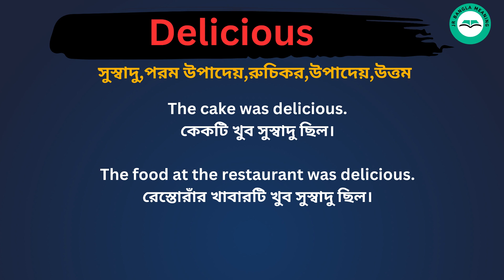Delicious Meaning in Bengali /Delicious শব্দের বাংলা ভাষায় অর্থ অথবা মানে কি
Delicious Meaning In Bengali
 Delicious শব্দের বাংলা ভাষায় অর্থ অথবা মানে কি
 Delicious Bangla Meaning